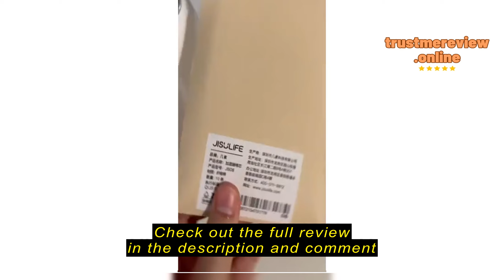Review Minimalist Cordless Air Humidifier 3600mAh Portable USB Rechargeable Humidifiers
WAMP

Minimalist Cordless Air Humidifier 3600mAh Portable USB Rechargeable Humidifiers